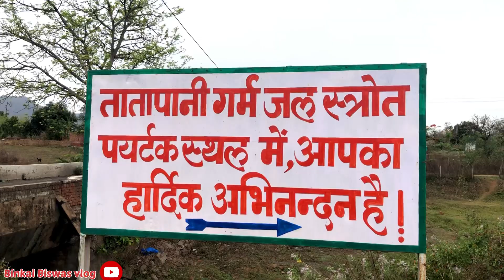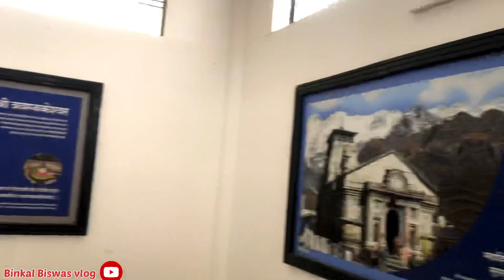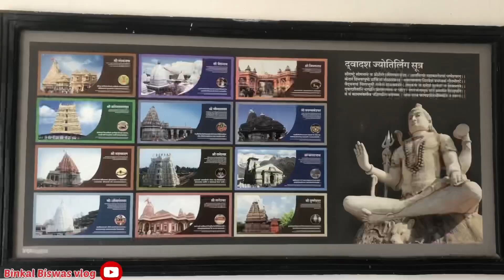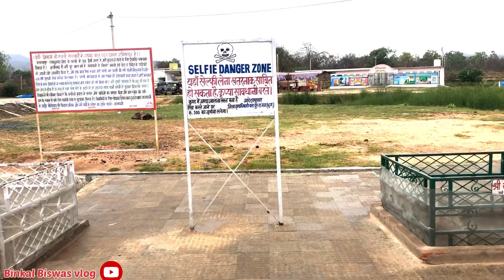तातापानी गरम जल || राम सीता लक्ष्मण कुंड|| विसाल शिव प्रतिमा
यह छत्तीसगढ़ के बलरामपुर ज़िला में स्थित है

Tata pani

Shiv pratima

Garm jal

12 jyotiling hai yaha sthapit